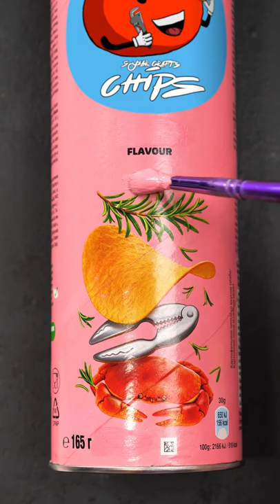Perfect Color Match || Changing The Taste Of Chips